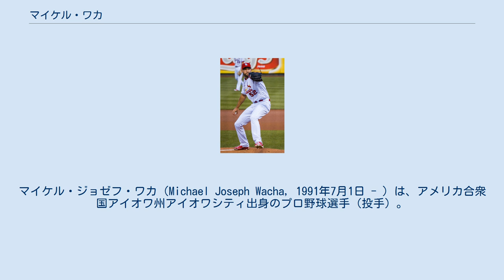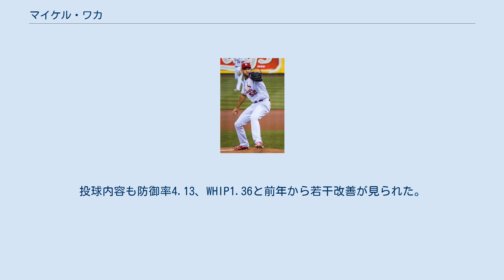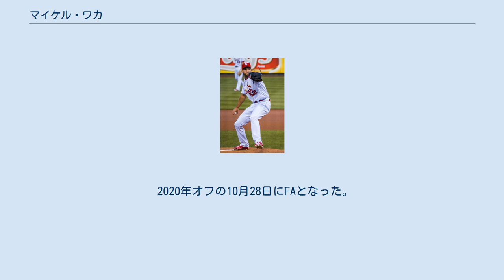マイケル・ワカ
マイケル・ジョゼフ・ワカ（Michael Joseph Wacha, 1991年7月1日 - ）は、アメリカ合衆国アイオワ州アイオワシティ出身のプロ野球選手（投手）。
右投右打。
MLBのタンパベイ・レイズ所属。
愛称はワッチ（Wach）。
 2012年のMLBドラフト1巡目（全体19位）でセントルイス・カージナルスから指名され、プロ入り。
同年は傘下のルーキー級ガルフ・コーストリーグ・カージナルス、A+級パームビーチ・カージナルス、AA級スプリングフィールド・カージナルスの3球団合計で防御率0.86、21イニングで40奪三振を記録した。
 2013年はAAA級メンフィス・レッドバーズに昇格。
好成績を残してメジャーに昇格し、5月30日のカンザスシティ・ロイヤルズ戦でメジャーデビューを果たし、7回を2安打無四球1失点と好投した。
その後一旦マイナーに降格するが、8月に再昇格。
9月からは先発に定着し、9月24日のワシントン・ナショナルズ戦で9回2死までノーヒットに抑えるなど、4勝1敗、防御率2.78、64.2イニングで65奪三振を記録し、チームの地区優勝に貢献。
ピッツバーグ・パイレーツとのディビジョンシリーズでは、王手をかけられた後の第4戦に先発し5回までパーフェクト、8回1死からペドロ・アルバレスに本塁打を浴びるまでノーヒットに抑えて勝利投手。
ロサンゼルス・ドジャースとのリーグチャンピオンシップシリーズでは第2戦で7回途中無失点、3勝2敗と王手をかけて迎えた第6戦でも7回2安打無失点でいずれも勝利投手となり、チームの2年ぶりのリーグ優勝に大きく貢献し、シリーズMVPを受賞した。
ボストン・レッドソックスとのワールドシリーズでは第2戦に先発し、デビッド・オルティーズに本塁打を浴びるものの6回2失点で勝利投手。
王手をかけられて迎えた第6戦では4回途中6失点の乱調で敗戦投手となり、チームは2勝4敗で敗退した。
 2014年はスプリングトレーニング中のプレシーズン・ゲームで5試合に登板し、3勝0敗、防御率1.77と好投。
開幕ロースター入りを果たした。
そして、先発ローテーションに入っていたが、5月頃から肩に違和感や疲労感を生じるようになった。
その状態が解消されない為、6月中旬に精密検査を受け、肩 (肩甲骨) に異常が発生している事が判明した為、手術を受ける為に故障者リスト入りした。
その後9月に復帰し、4試合に投げた。
この年は戦線離脱があったので、19試合の先発登板で5勝6敗、防御率3.20、WHIP1.20という成績に留まった。
 2015年は、前年の故障の影響もなく先発ローテーションに定着し、30試合に先発登板した。
規定投球回に達し、シーズン終盤はやや打ち込まれたが、17勝（ナショナルリーグ5位）7敗、防御率3.38、勝率.708（同3位）、153奪三振という好成績をマーク。
エース格の存在で、チームの地区優勝に貢献した。
シカゴ・カブスとのディビジョンシリーズでは第3試合に先発したが、5回途中で6安打3四球4失点と荒れ、敗戦投手になった。
 2016年は、27試合中24試合に先発登板したが、不調と8月に離脱する原因となった肩の炎症が重なり、イーブンの7勝7敗、防御率5.09、 WHIP1.48という成績に留まった。
 2017年は30試合全てで先発し2年ぶりの二桁勝利となる12勝をマーク。
投球内容も防御率4.13、WHIP1.36と前年から若干改善が見られた。
 2018年は7月3日のパイレーツ戦で8回までノーヒッターに抑えたように調子が良かったが、7月下旬に左腹斜筋の張りで故障者リスト入りすると、そのままシーズンを終了した。
 2019年オフの10月31日にFAとなった。
 2019年12月13日にニューヨーク・メッツと300万ドル（出来高あり）の単年契約を結んだ。
 2020年オフの10月28日にFAとなった。
 2020年12月18日にタンパベイ・レイズと300万ドルの単年契約を結んだ。